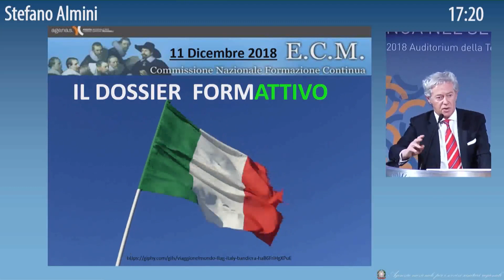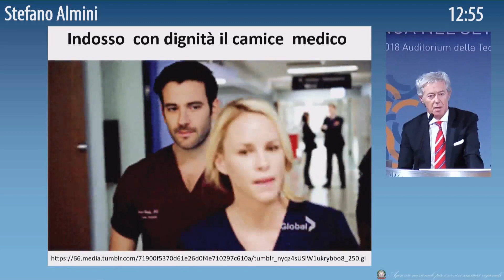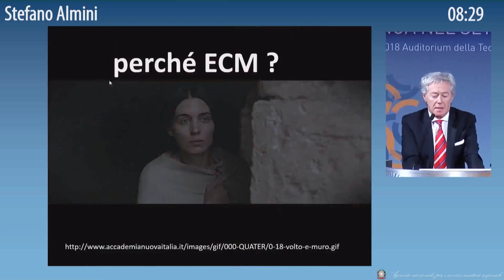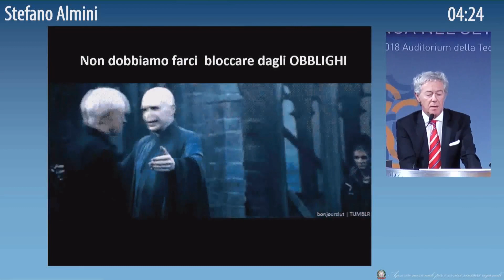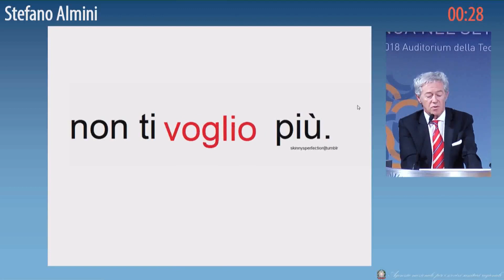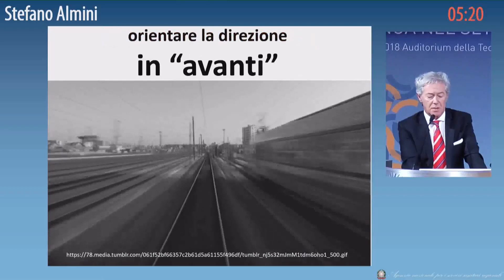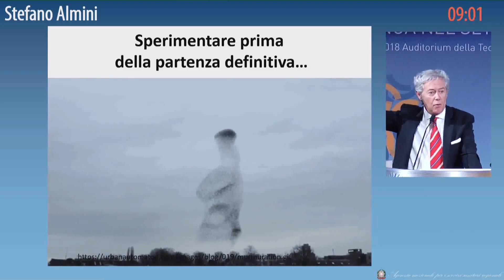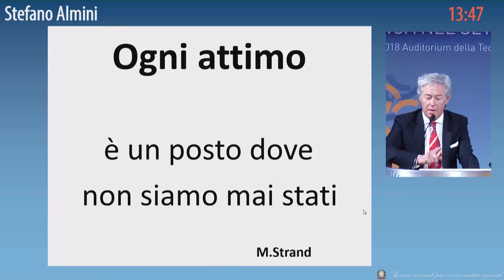Il dossier FormAttivo. Curare i sistemi che curano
11 dic 15.30 Stefano Almini (Vicecoordinatore del gruppo di lavoro sul dossier formativo): "Il dossier FormAttivo. Curare i sistemi che curano: il Dossier Formativo come strumento di apprendimento di sistema e di innovazione organizzativa"